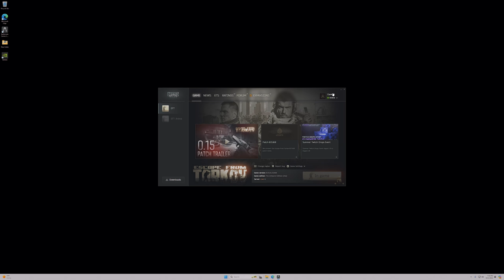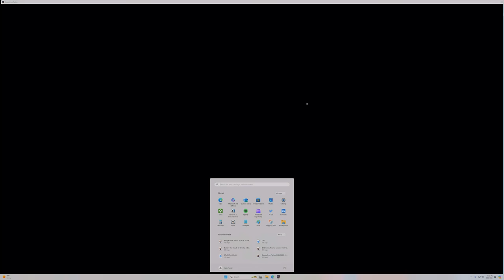I just got Tarkov’ed… Escape From Tarkov 4k - Road to Lighthouse PVE Episode 68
We head over to lighthouse to turn in our quest... only to get Tarkov'ed...